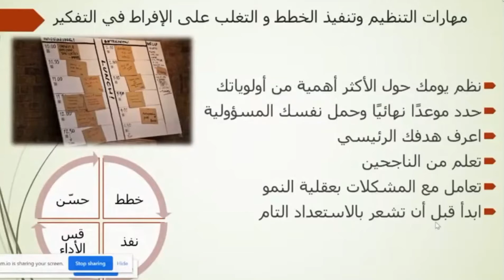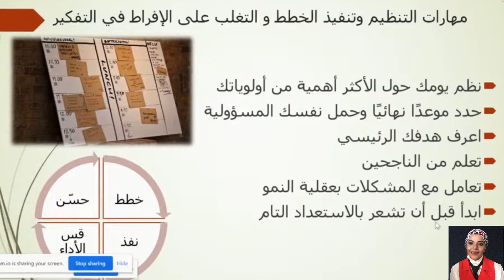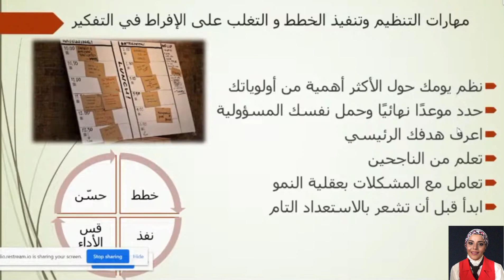كوني منظمة : تغلبي على التفكير المفرط